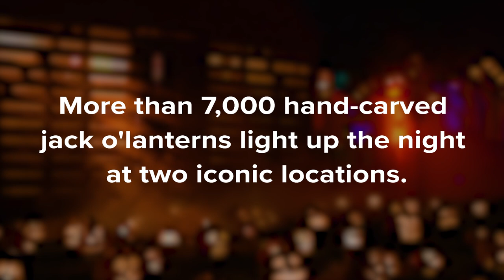The Great Jack O'Lantern Blaze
Since 2005, visitors have been delighting in this walk-through experience, where thousands of hand-carved pumpkins in elaborate displays light up the night. Now in two New York locations, in Westchester at Van Cortlandt Manor in Croton-on-Hudson and in Nassau County at Old Bethpage Village Restoration in Old Bethpage, this fun fall festival features larger-than-life installations, along with synchronized lighting, and an all-original soundtrack. It’s a magical, family-friendly experience for all ages.